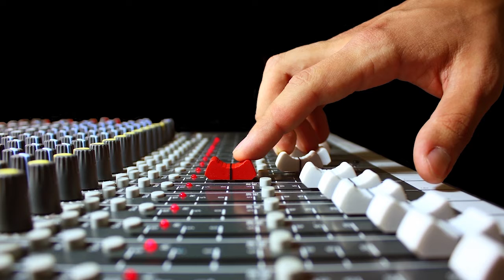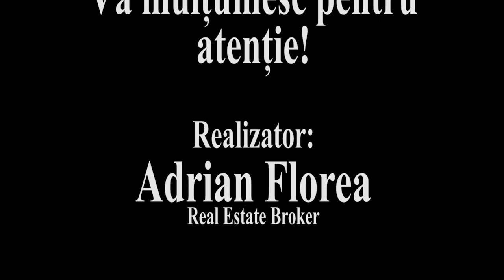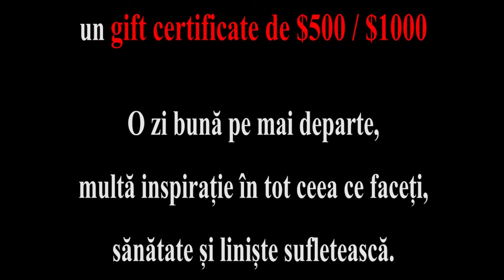Real Estate sau Imobiliare de la A la Z Episodul... F. ASIGURĂRI. Interviu cu Silvia Ruxanda